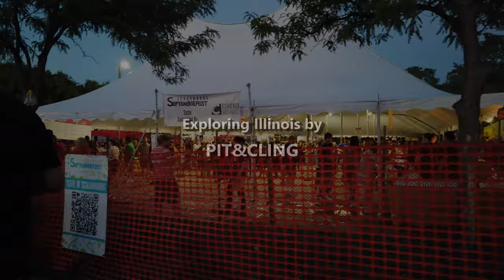Schaumburg Septemberfest (Sept 5, 2021) - 4K